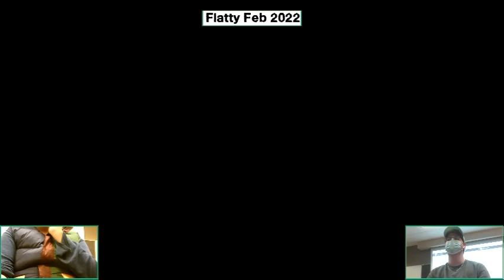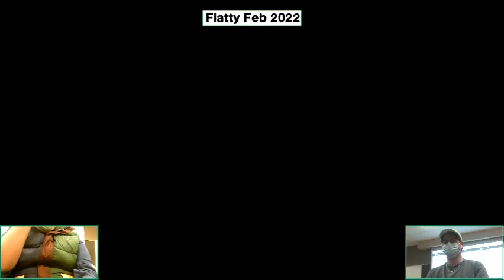Scubbss (Joker) vs. Sleeper (Diddy) - Winners Rd 2 - Flatty Feb 2022